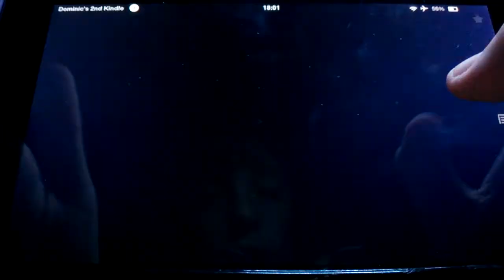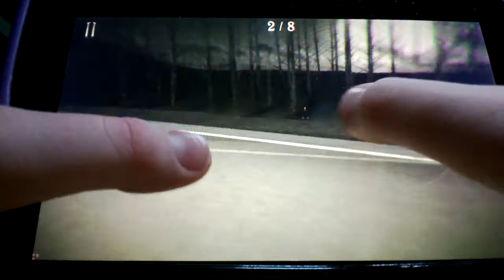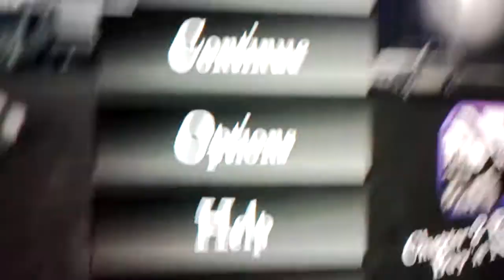slender:MY BEST SCREAM YET!!!